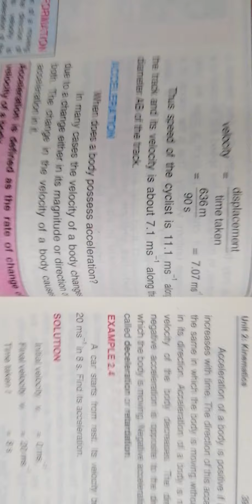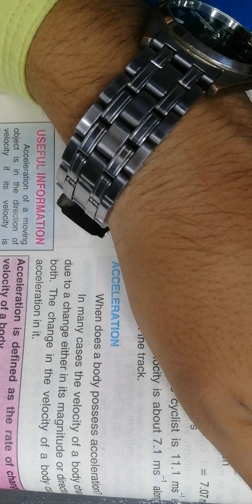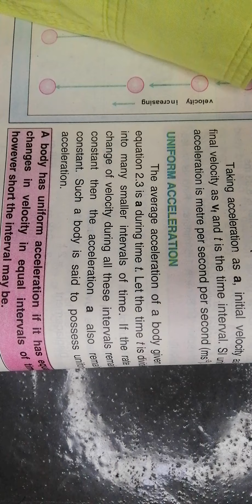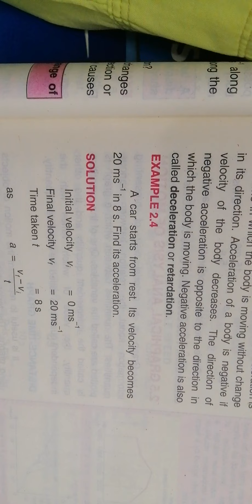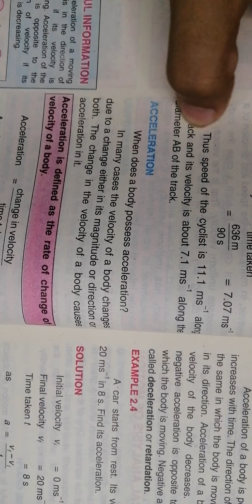Physics 9 chapter 2 lecture 18